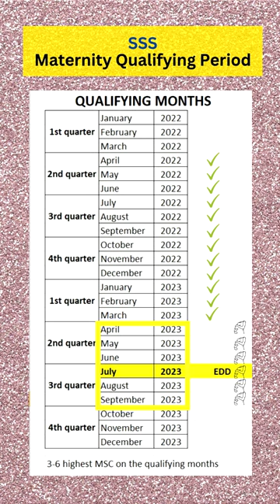SSS Paano malaman ang Maternity Qualifying Period | Maternity Benefits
Hi Beb! For today’s video sasagutin natin yung question ni Mam Gerlyn.
"May tanong sana ako MAY 2022 Nag resign po ako sa work then nalaman kopo buntis ako Jan 2023 anong mos. Poba ang qualifying period po niyan ma'am.? Pinagbayad po kc ako ni SSS ng Jan-July.. July kc yung EDD ko, pagkaalam ko po kc 3mos lang babayaran niyan. Salamat po sana masagot."

We hope this quick guide helped you in your search! God bless Everyone!

PEOPLE ALSO SEARCH THIS KEYWORDS:
paano malaman ang qualifying period
Paano malaman kung eligible ka SSS Maternity Qualifying Period
SSS Maternity Qualifying Period - Ilang monthly contributions ang kailangan?
SSS maternity qualifying conditions
Step-by-Step Guide
Paano malaman ONLINE kung magkano ang makukuhang Maternity Benefits sa SSS
PAANO MALAMAN KUNG MAGKANO ANG IYONG SSS MATERNITY BENEFIT
reimbursements through My.SSS portal
Paano Malalaman ang Estimated Amount na Makukuha sa SSS Maternity Benefit
SSS Maternity Reimbursement Online Process
HOW TO SUBMIT MAT 2 SSS MATERNITY BENEFITS APPLICATION ONLINE
Ano ba ang maternity benefit
Maternity Notification
Date of Contingency
Semester of Contingency
Incomplete Miscarriage
Normal na Panganganak
Normal delivery
Obstetrical History
Caesarean
Ectopic Pregnancy
Hydatidiform Mole
Dilation & Curettage
Histopathological report